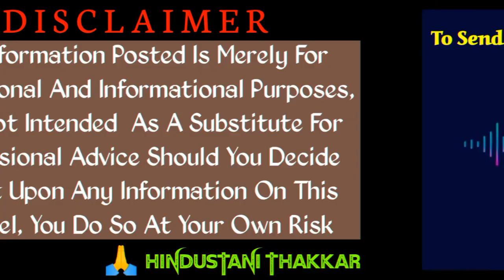Personal Loan Recovery | Contact Number Calling Recovery Agent | Online Loan Apps | No Repayment